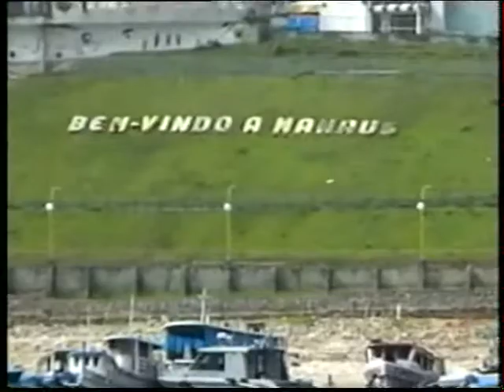QUILIANO UN PRETE DALL AMAZZONIA 2004